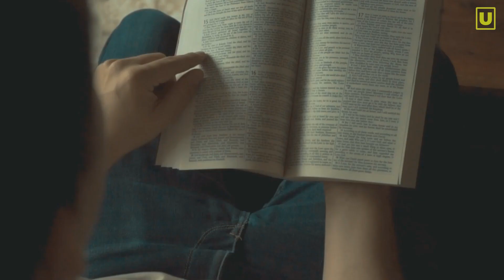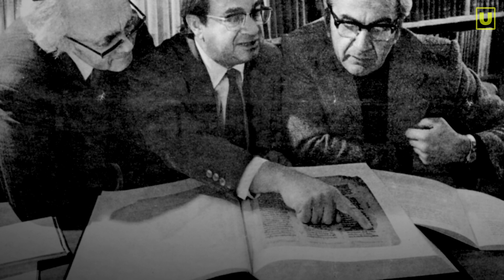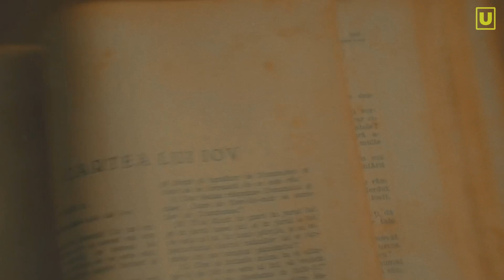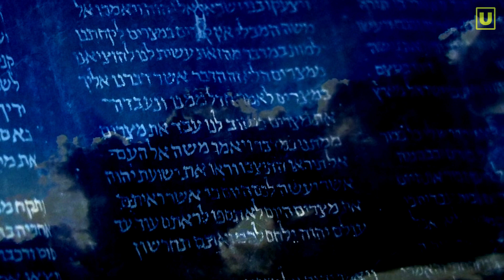Gesù è nato il 25 dicembre? potrebbe essere così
Il 25 dicembre i cristiani festeggiano la nascita di Gesù Cristo, è una data simbolica o reale?
Uno studio portato avanti dal professore Talmon dell’università Ebraica di Gerusalemme ha fatto un'interessante scoperta.
Gesù potrebbe essere nato il 25 dicembre, cerchiamo di capirne di più.

Unisci alla nostra community e buona visione!